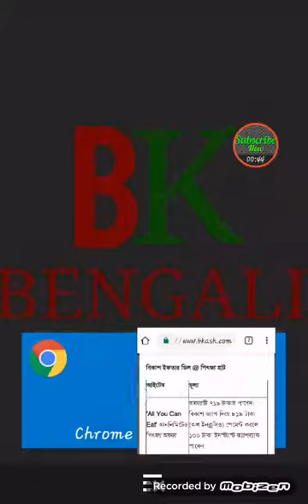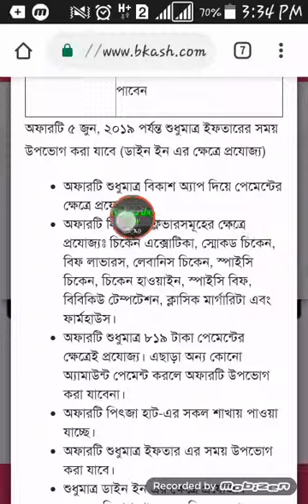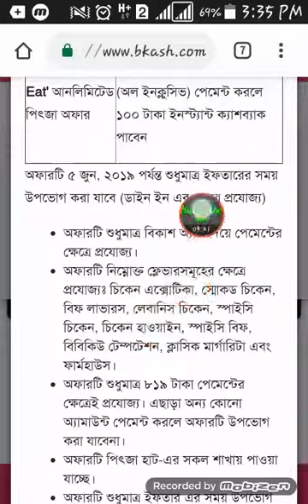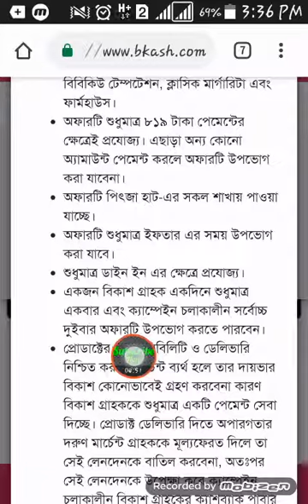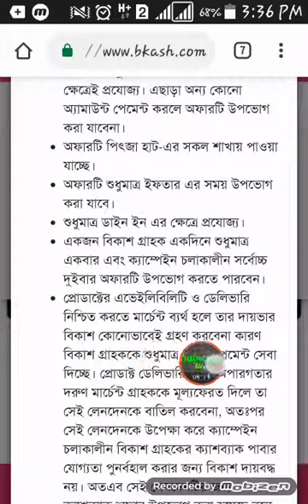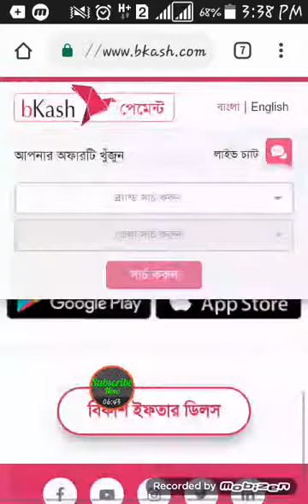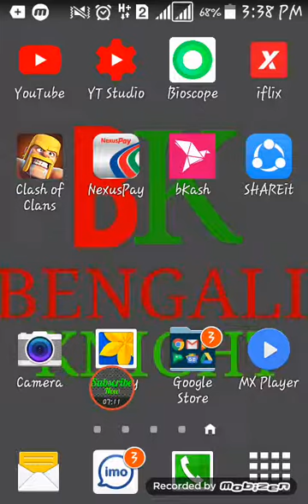পিৎজা হাট||ইফতার ডিল||বিকাশের মাধ্যমে পেমেন্ট করলে ২০০৳ ইনস্ট্যান্ট ক্যাশব্যাক||Bkash Offer||২০১৯